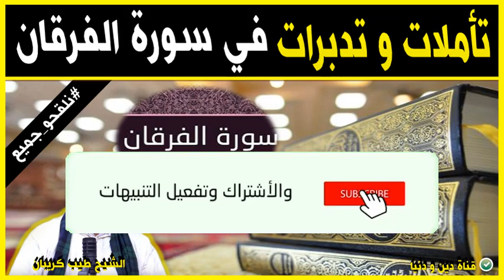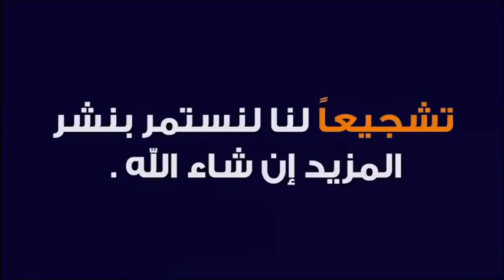تأملات و تدبرات في سورة الفرقان 🕌 الدكتور طيب كريبان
جديد 2021 : تأملات و تدبرات في سورة الفرقان 🕌 الدكتور طيب كريبان
 ▬▬▬▬▬▬ஜ۩☺۩ஜ▬▬▬▬▬
 ▬▬▬▬▬▬ஜ۩☺۩ஜ▬▬▬▬▬
⛔ أحبابي الكرام ، إذا أعجبكم الفيديو رجاءاً لا تنسوا :

 ▬▬▬▬▬▬ஜ۩☺۩ஜ▬▬▬▬▬
مواضيع سابقة

🕌 عَنْ أَبِي هُرَيْرَةَ، عَنِ النَّبِيِّ صَلَّى اللهُ عَلَيْهِ وَسَلَّمَ قَالَ:
 ▬▬▬▬▬▬ஜ۩☺۩ஜ▬▬▬▬▬
⚠️ توضيح مهم ❗

 ▬▬▬▬▬▬ஜ۩☺۩ஜ▬▬▬▬▬
# هاشتاغ الموضوع #